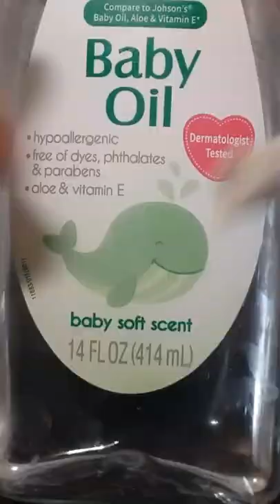how to soften polymer clay😙😃😄yaaa